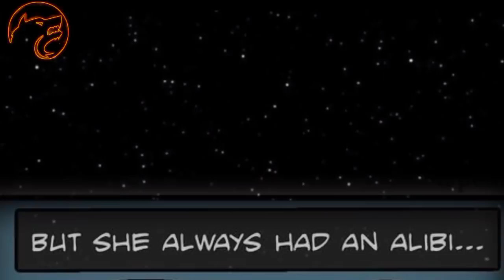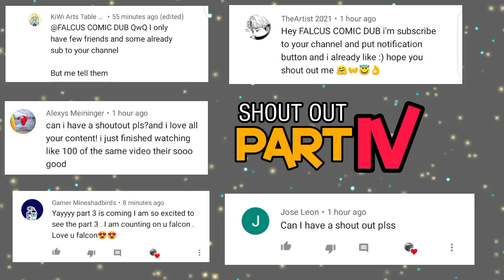Flirting With The Imposter Part 3 (Among Us Comic Dub)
Flirting With The Imposter Part Three (Among Us Comic Dub)

▶ARTIST
Huge thanks to Pearpinkpeach for letting us dub their comics Go and support them

▶Voice Actors
Check Out the Various Pages of the Voice Actors and Support Them

White - Weirdo.exe
Link -

▶Script
Script by {CUTEKITTY}
[Link 1]
[Link 2]

▶Editor
Edited by {FALCUS}
[Link 1]
[Link 2]